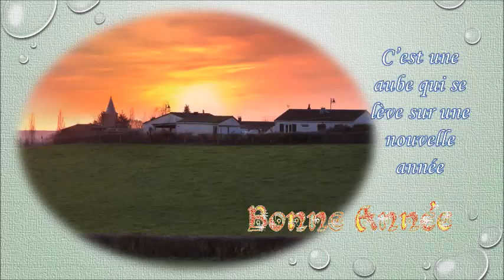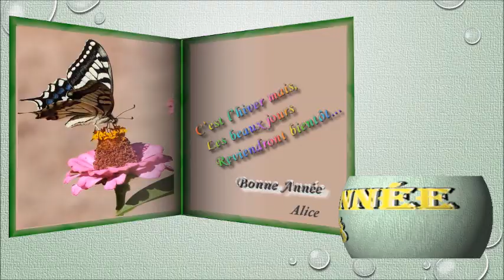Bonne Année 2018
Pour une belle année 2018